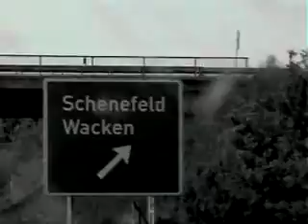Subterfuge Carver - Ruined | BeSonic